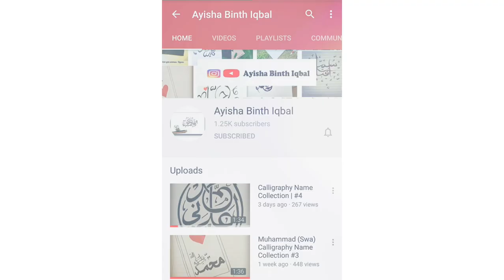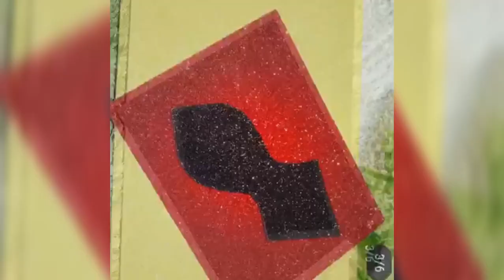Amazing collections of Na-ale Mubarak #1 مثال نعل النّبيّ صلّى اللّه عليه وسلّم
Amazing Decorative  collections of na-ale mubarak
سعيد بن مسعودبخدمة نعله
واناالسّعيد بخدمة لمثالها...❤️❤️❤️